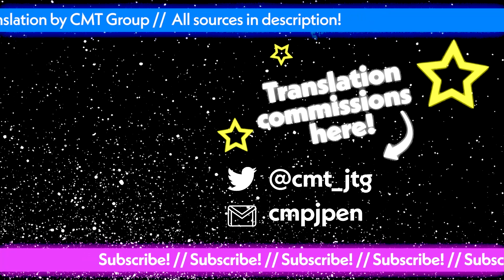Minato Aqua was Called a "Vegetable" by Amelia and she's Not Happy [ENG]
Minato Aqua was shocked to find that Hololive EN's Amelia Watson called her a "certain vegetable" after their off-line Apex session...